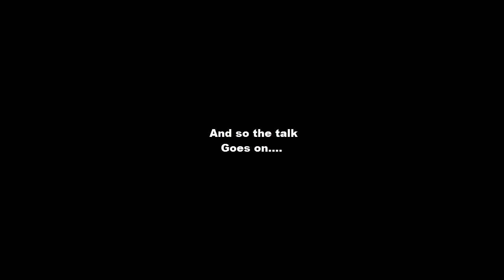Prison Architect: Fort Salvation - The five star resort